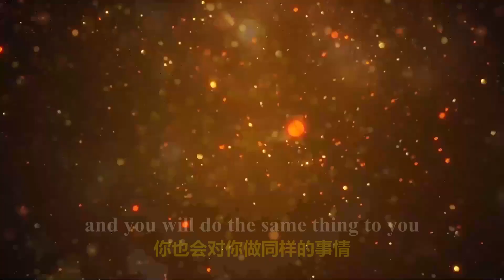💥Every American should be terrified by Luc Despins’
普衡Luc挟持美国司法系统用死亡威胁勒索郭先生， 这不仅仅是对新中国联邦人的种族歧视和政治迫害。💥就像911恐怖分子挟持美国飞机给美国带来毁灭式的打击一样， 当邪恶势力劫持美国司法机构的时候，每一个美国人的生命和财产安全都处在危险之中了blatant power abuse to destroy his political enemy and to enrich his personal pocket. Let’s not forget he is a DOJ appointee❗️